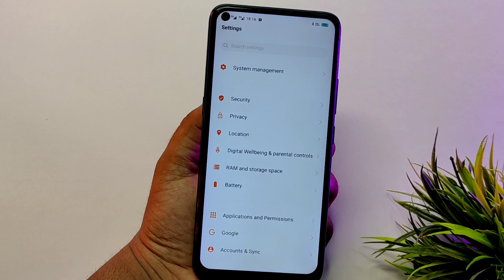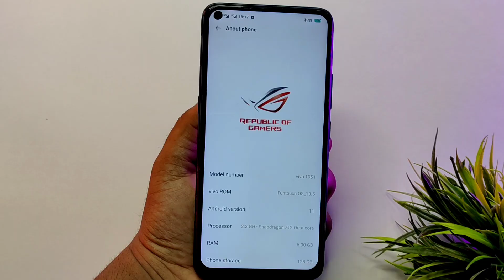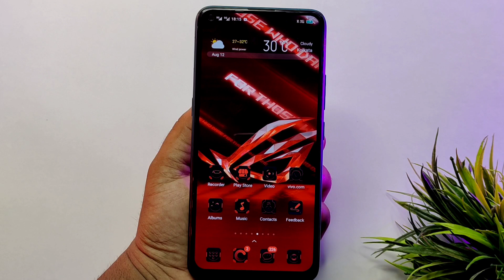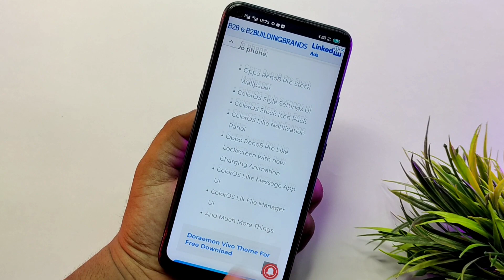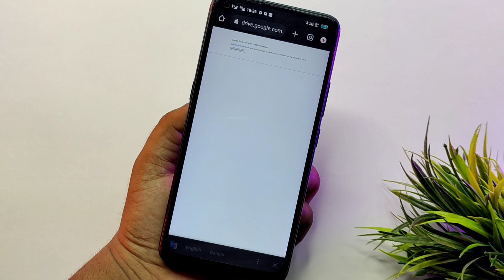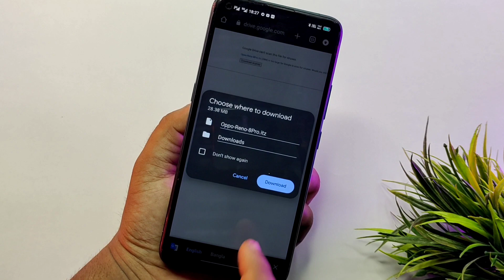Gaming Theme For Vivo & IQoo Phones | Asus Rog 5 Theme For Vivo Phones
Theme Apply Process For  Vivo & IQoo Phones

Funtouch Os 4.5 To 10.5

Funtouch Os 11 and Funtouch Os 11.1

Theme Apply On Android 12 Phones

ABOUT THIS VIDEO :
I Told In This Video About Asus Rog 5 Theme For  Vivo & IQoo Phones